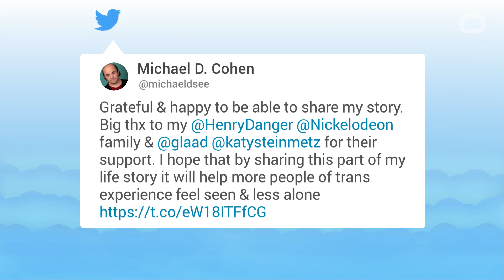Nickelodeon Actor Michael D. Cohen Is Proud Of His Transgender Journey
CNN reports that Nickelodeon star Michael D. Cohen has announced he is proud of his transgender journey. The "Henry Danger" actor shared with the public that he transitioned nearly 20 years ago. Cohen has portrayed Schwoz on the Nickelodeon series since 2014. He spoke with reporters about his journey saying; "I was misgendered at birth, I identify as male, and I am proud that I have had a transgender experience -- a transgender journey." Cohen also said the current political landscape that has seen the rollback of protections for trans people helped inspire him to go public with his story.